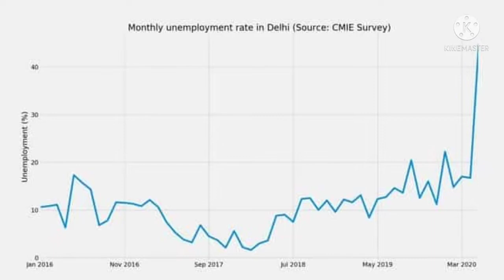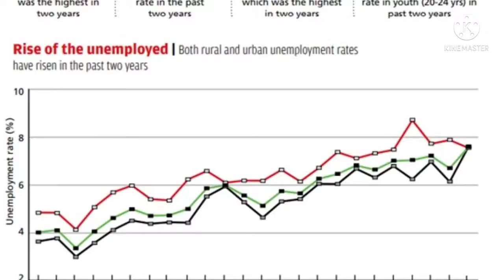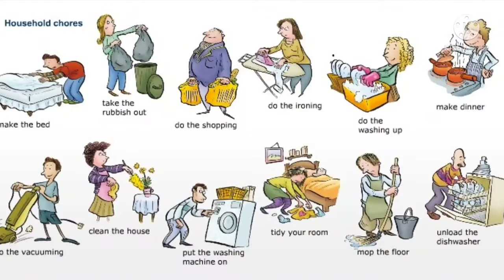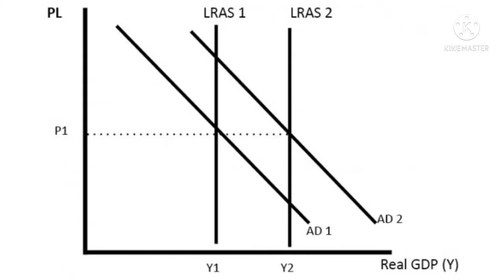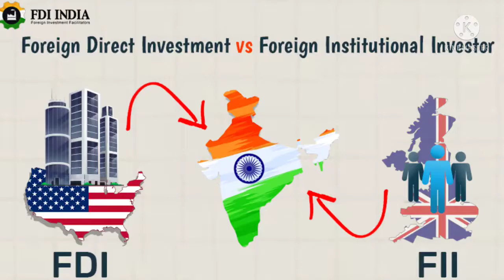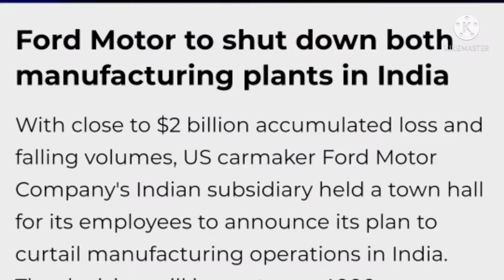Future of employees working in the Indian corporate sector? Direction should India take steps?